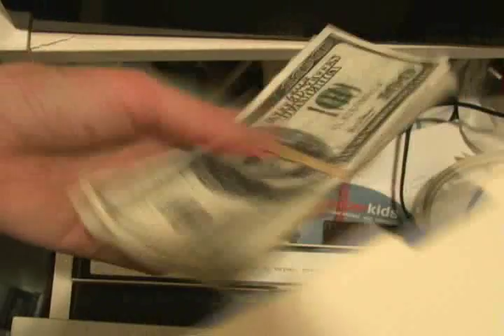Rounders Introduction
Someone did a lot to re-create the opening scene to Rounders